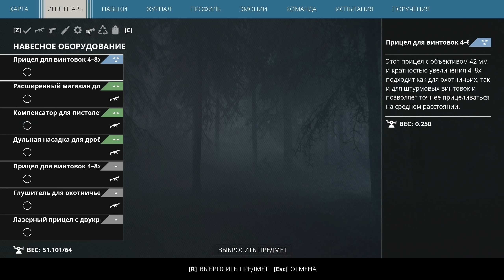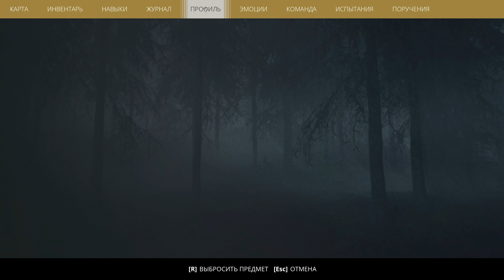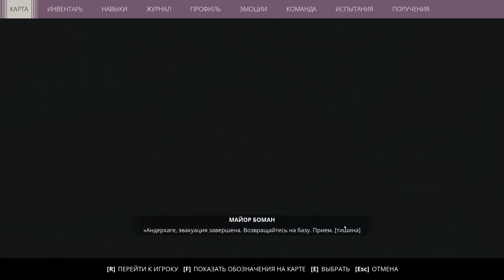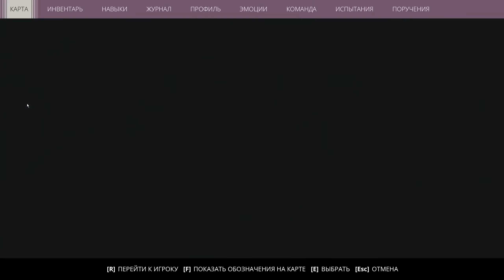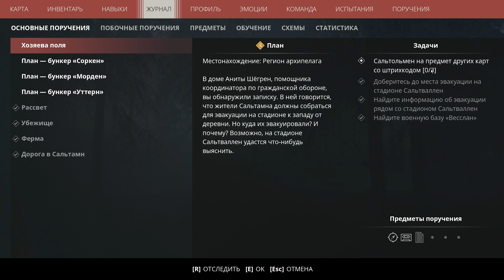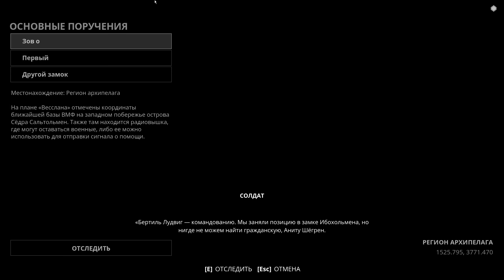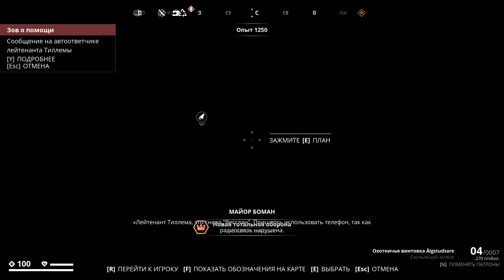СЕКРЕТНЫЙ БУНКЕР! - ВЫЖИВАНИЕ В Generation Zero